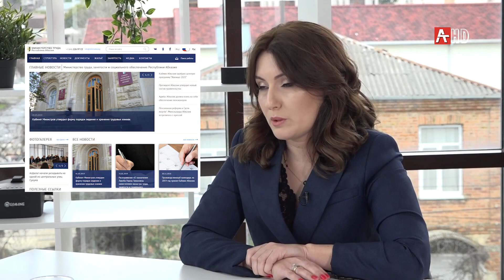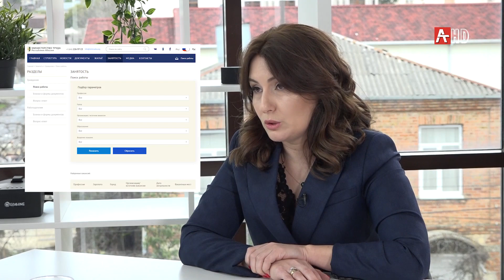Экономическая среда 25 02 2021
Рынок труда Абхазии в период пандемии: новые тенденции, профессии и проблемы!Готова ли наша экономика к новым вызовам на рынке труда? Обсуждали с Илоной Мирцхулава и Камой Адзинба в новом выпуске передачи "Экономическая среда".